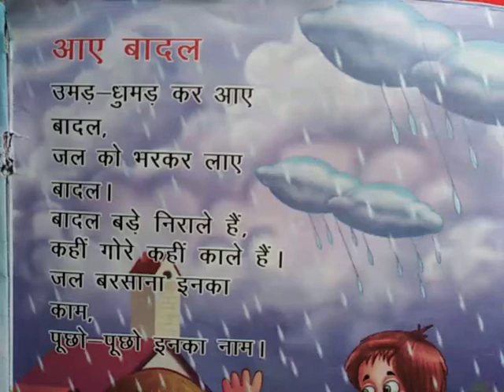aye badal ghumad ghumad kr